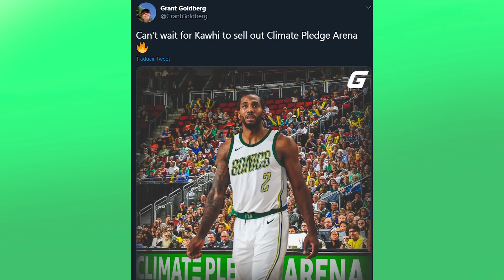FINAL LAKERS vs HEAT? TATUM, WARRIORS Y NOTICIAS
Boston gana a Miami gracias a Tatum y Brown y los Celtics quieren jugar la gran final de la NBA, en principio contra Lakers. Anthony Davis, lesionado del tobillo, podría jugar hoy en los Playoffs contra los Nuggets. Golden State recupera a Klay Thompson, vuelven a situar a Antetokounmpo a Warriors y te cuento todas las nuevas noticias NBA